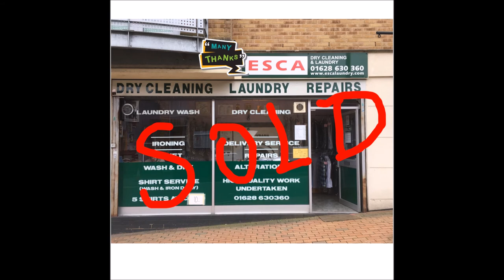ESCA Dry Cleaning & Laundry - Deep Purple Sail Away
ESCA Dry Cleaning & Laundry is sailing away on 01.April.2017 with Deep Purple's Sail Away.

If you're driftin' on an empty ocean
with no wind to fill your sail,
the future, your horizon,
it's like searchin' for the Holy Grail.
You feel there's no tomorrow
as you look into the water below.
It's only your reflection
and you still ain't got no place to go.
Time will show,
when, I don't know.
Sail away tomorrow,
sailin' far away.

PS: From Burn album...February 1974. This was the first Deep Purple album to feature then-unknown David Coverdale on vocals and Glenn Hughes from Trapeze on bass and vocals. Side 1 - Track 4.